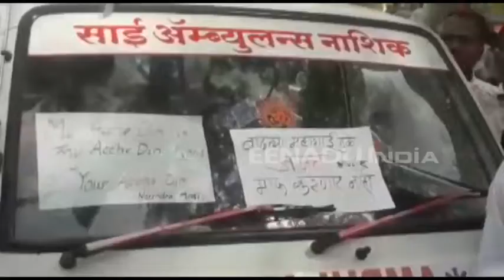पेट्रोल दरवाढीच्या विरोधात स्वाभिमानी संघटनेचे आंदोलन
नाशिक - पेट्रोल दरवाढ विरोधात आज स्वाभिमानी शेतकरी संघटनेच्या वतीने अनोख्या पद्धतीने आंदोलन करण्यात आले. नाशिकच्या जिल्हाधिकारी कार्यालयाच्या गेटवर स्वाभिमानी शेतकरी संघटनेच्या वतीने चारचाकी वाहन ढकलत आणण्यात आली. नंतर ही वाहने उभी करुन पेट्रोल दरवाढी विरोधात आंदोलन करण्यात आले.